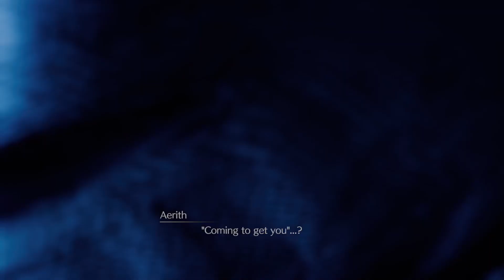Final Fantasy 7 Remake Hard Mode 013 - Chapter 10 and 11 Part 1